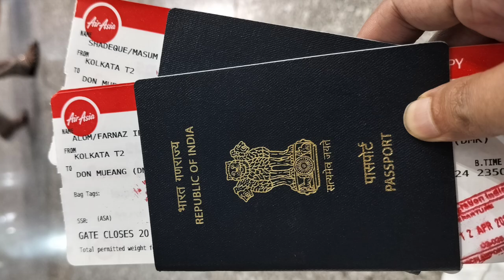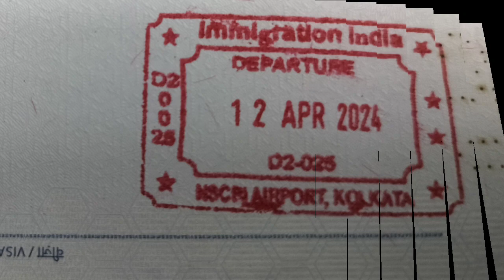Thailand trip | Diary reading | Day 1 | Kolkata ত ৰৈ থাকিব লগা সময় কন কেনেকৈ পাৰ কৰিলো?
মাত্ৰ আঠ ঘণ্টা ত Kolkata ত কি কি কৰিলো